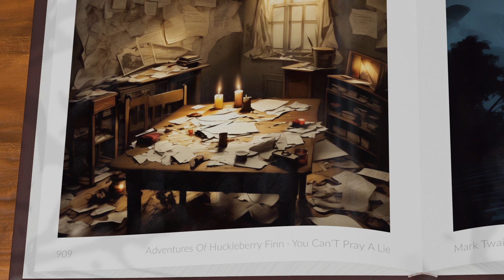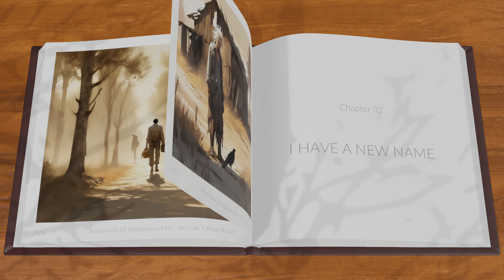Chapter 31 - YOU CAN’T PRAY A LIE - Adventures Of Huckleberry Finn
This book is part of a playlist The Adventures of Huckleberry Finn by Mark Twain is a classic American novel that follows the journey of a young boy named Huck Finn as he escapes his abusive father and embarks on a raft journey down the Mississippi River. Accompanied by Jim, a runaway slave seeking freedom, Huck encounters various characters and challenges that force him to confront the moral dilemmas of his time, particularly around issues of race and slavery. Through Huck's eyes, Twain critiques the hypocrisy and corruption of society while celebrating the spirit of adventure and the quest for personal freedom. The novel is both a humorous and poignant exploration of friendship, freedom, and the complexity of human nature. This book was originally published over 100 years ago. It may present socio-political issues with an insensitivity that strikes a modern audience as inappropriate. The views expressed by the original author, and/or fictional characters within the book, do not represent those of this YouTube channel.